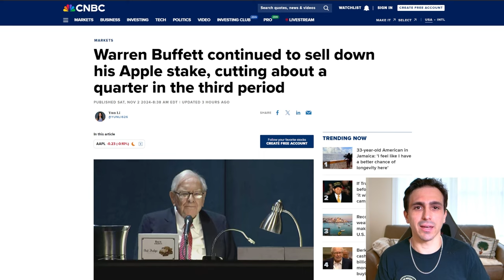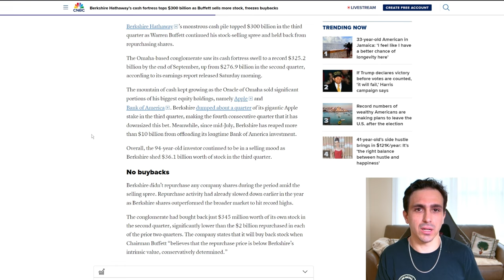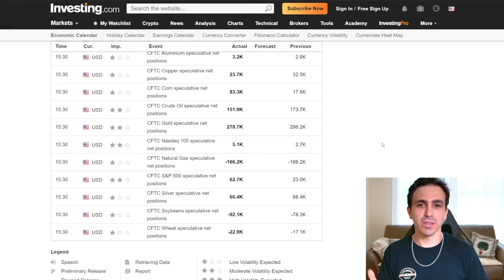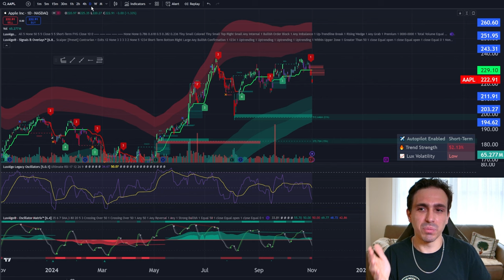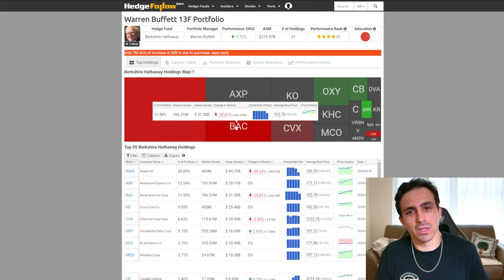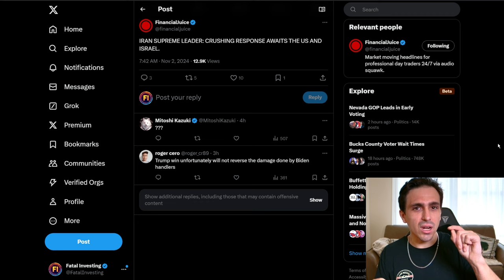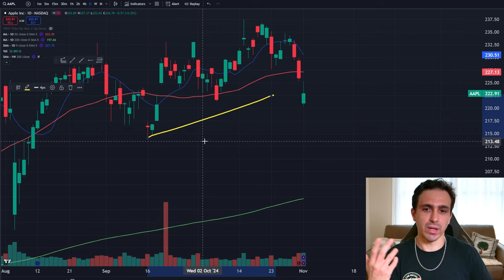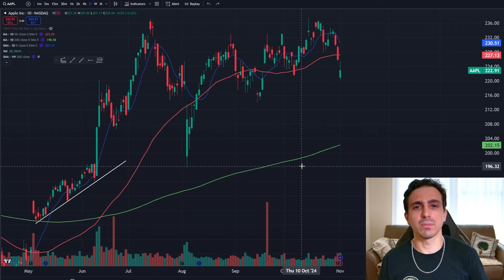Warren Buffett's Final Blow: The Stock Market Crash Begins Now!